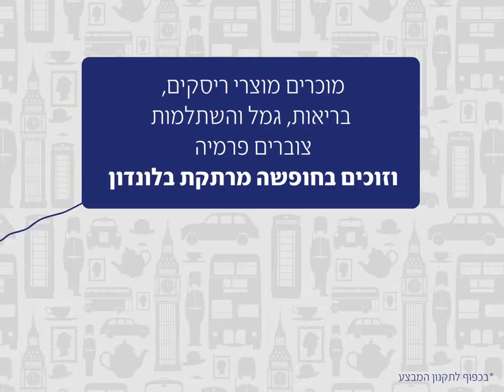clal insurance london movie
סרטון אנימטיבי שהפקנו עבור חברת כלל ביטוח במטרה לתמוך בצוות השיווק והמכירות.